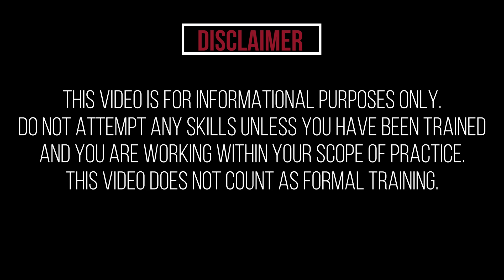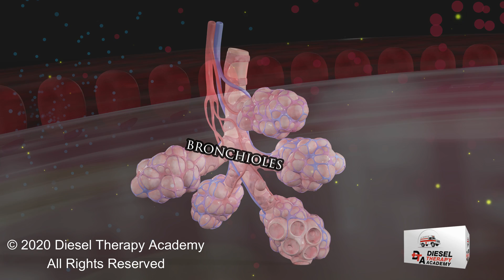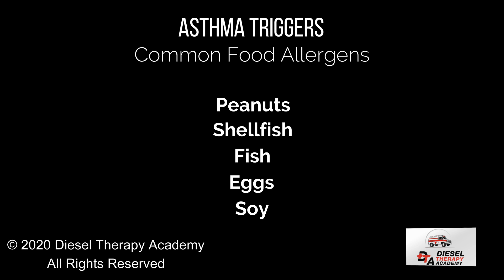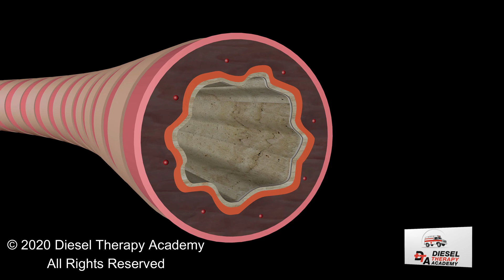Asthma Explained - Best Video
This video explains the pathophysiology of asthma, common triggers of an asthma attack, and appropriate treatment for an asthma attack.